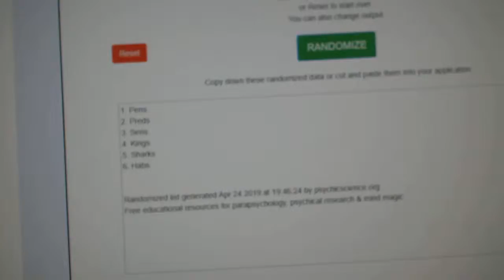Multi Random - C&C GB #9607